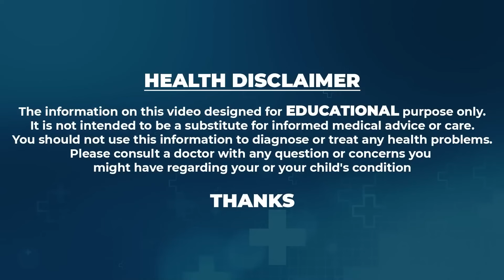ఒక్క గ్లాస్ తాగితే చాలు నరాలు ఉక్కులా 60 లో కూడా పరిగెడతారు.. | Nervous System | Dr. Shaguftha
Watch ► ఒక్క గ్లాస్ తాగితే చాలు నరాలు ఉక్కులా 60 లో కూడా పరిగెడతారు.. | Nervous System | Dr. Shaguftha | Manamtv Hyderabad Health